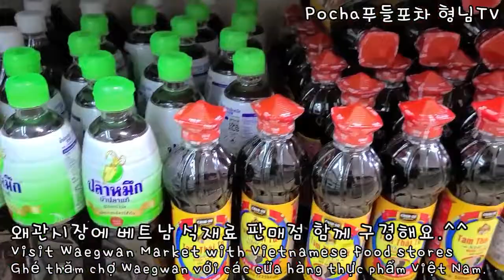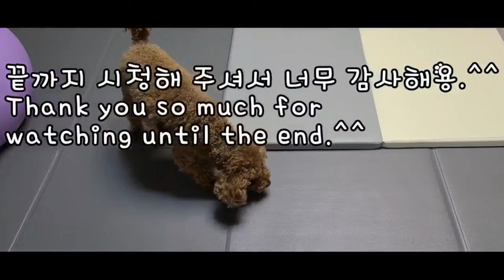재래시장 왜관시장 베트남 식자재 이색적인 판매점 함께 구경해요.^^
Traditional Market Waegwan Market Let's take a look at the exotic stores of Vietnamese food materials
Chợ truyền thống Chợ Waegwan Hãy cùng điểm qua những gian hàng độc lạ về nguyên liệu thực phẩm Việt Nam nhé